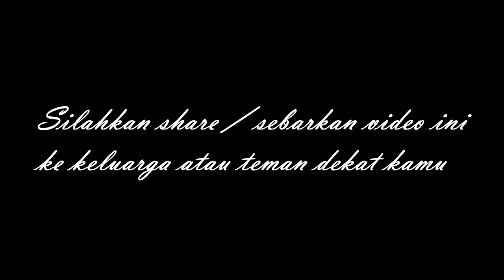Maling sepeda motor beraksi di jalan Waringin 2 pekanbaru, 1 unit honda beat hilang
Maling sepeda motor beraksi di jalan Waringin 2 pekanbaru, 1 unit honda beat

Curanmor pekanbaru
Maling pekanbaru
Warga pekanbaru
Berita pekanbaru
Pekanbaru news
budaya pekanbaru
pekanbaru
DPRD pekanbaru
ojol pekanbaru
gojek pekanbaru
grab pekanbaru
maxim pekanbaru
pasar pekanbaru
sma pekanbaru
jajanan pekanbaru
anak pekanbaru
cewek pekanbaru
kota pekanbaru
video pekanbaru
pekanbaru hari ini
pekanbaru kuliner
kuliner pekanbaru
wisata pekanbaru
warga pekanbaru
kabar pekanbaru
info pekanbaru
pekanbaru info
khas pekanbaru
pekanbaru zona
pekanbaru disebut dengan kota
pekanbaru apartemen
pekanbaru berita
pekanbaru cuaca
pekanbaru capil
pekanbaru ditutup
pekanbaru expo
pekanbaru event
pekanbaru finance
pekanbaru furniture
pekanbaru forecast
pekanbaru florist
pekanbaru facebook
pekanbaru food
pekanbaru flight
pekanbaru farm
pekanbaru gateway
pekanbaru green farm
pekanbaru gempa
pekanbaru hujan
pekanbaru harapan raya
pekanbaru riau
pekanbaru hujan hari ini
pekanbaru info
pekanbaru icon
pekanbaru job
pekanbaru kota
pekanbaru news
pekanbaru narkoba
pekanbaru online
pekanbaru rapid test
pekanbaru remix
pekanbaru saat ini
pekanbaru sekolah
pekanbaru tribun
pekanbaru weather
pekanbaru wisata
pekanbaru wikipedia
pekanbaru wib
pekanbaru wiki
pekanbaru waktu indonesia bagian
pekanbaru wfh
pekanbaru wikipedia indonesia
youtuber pekanbaru
DJ Pekanbaru
Melayu Riau